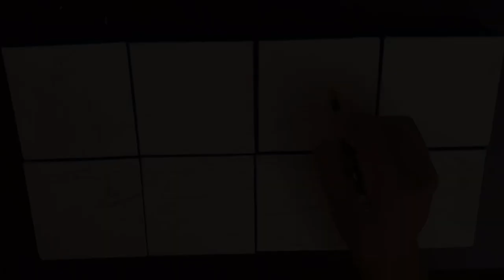Canvas - How I completed 8 4x4 G-Wrap canvases “Cheap” Acrylics Paint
This is a tutorial video is to show you step by step process from prep to finished coat by artist @imxey3sr1. This canvas is available for purchase in the links provided below, we appreciate you taking the time to watch our content. The materials that where used where Apple, smart Craft Acrylics and @ironlak black refill ink.